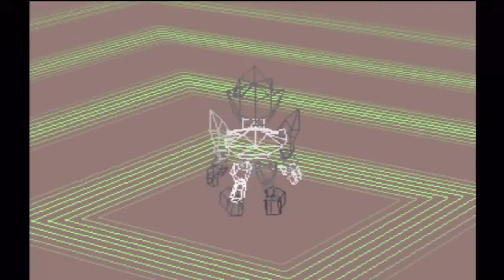Digimon World - 4: DIGIVOLUTION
HOLY CRAP YES.